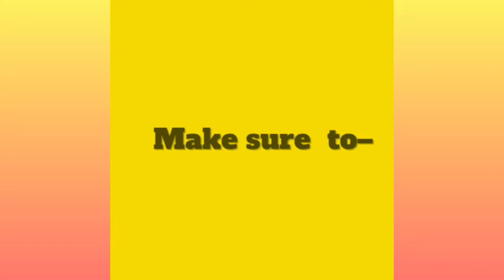calcium powder/ನೀವೇನಾದ್ರೂ ಕ್ಯಾಲ್ಸಿಯಂ ಡಿಫಿಷಿಯನ್ಸಿಗೆ ವಿಡಿಯೊ ರೆಮಿಡಿ ಹುಡುಕ್ತಾ ಇದ್ರೆ ಈ ವಿಡಿಯೊ ನೋಡಿ/remedy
Home remedy, health drink,
if you are searching for any home remedy calcium powder, do watch this healthy home remedy drink powder video 👍👍🥰😍

calcium powder
needed ingredients are

Phool makni (lotus flower seed) 1 bowl
Almond 1 bowl
White sesame 1 bowl
somph half cup

Please do watch this healthy recipe